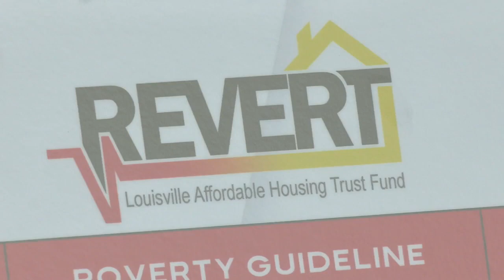Louisville program plans to provide 200 families $50,000 each to improve homes in previously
Here's how it is expected to work.